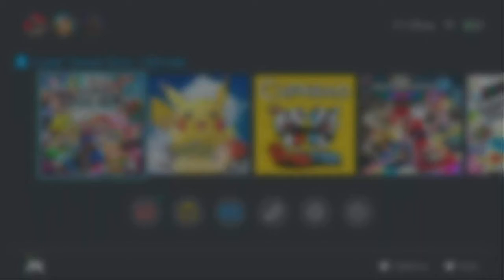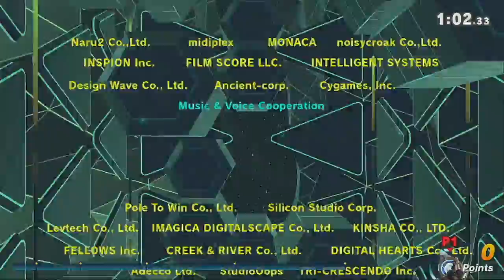NOT JUST A CLONE!/super smash bros 24